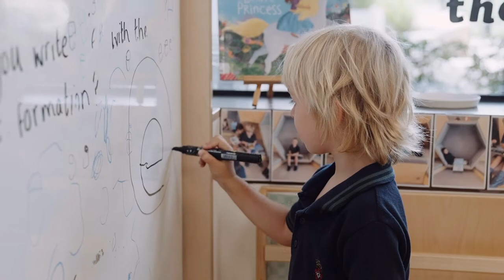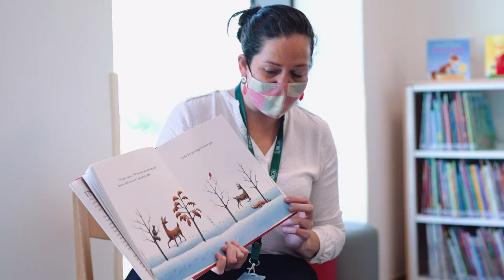Early Years at the Royal Grammar School Guildford Dubai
Early Years at RGSGD is a wonderful community to be part of, our FS1 and FS2 pupils love coming to school and are always looking forward to having fun, learning, and making friends.
Our beautifully designed classrooms and outdoor learning spaces are perfect for pupils to explore, enquire and create. The team of highly qualified teachers provide a safe and welcoming environment, where children become confident and independent learners.